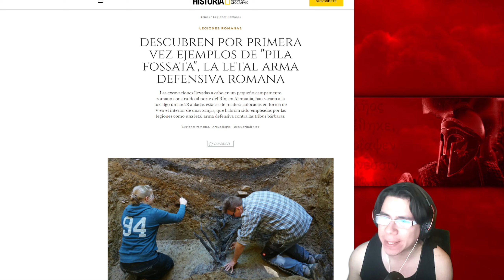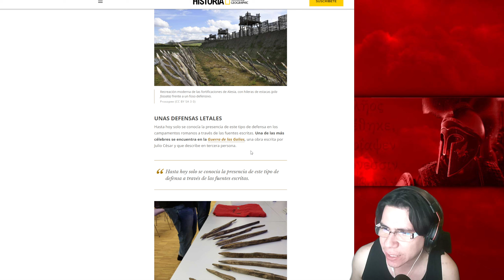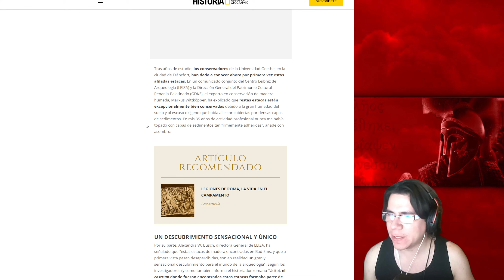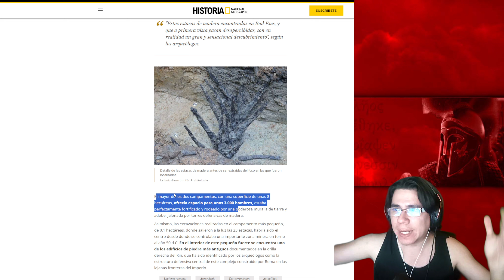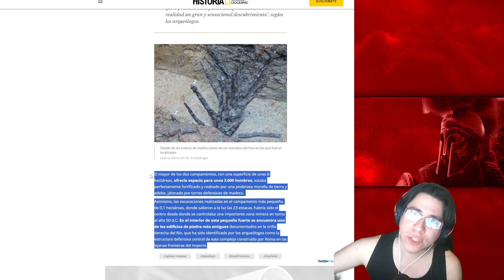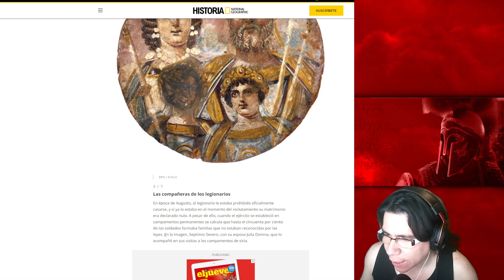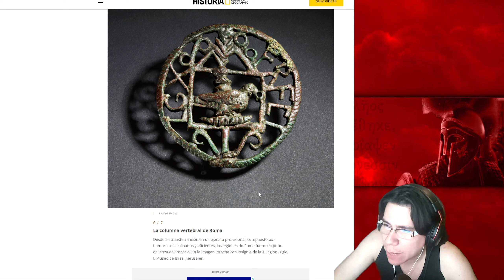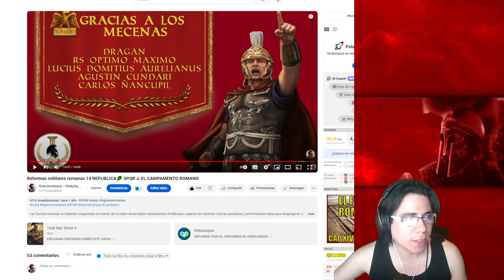PILA FOSSATA, estacas de fuerte romano NUEVO HALLAZCO, Noticias arqueologicas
Las excavaciones llevadas a cabo en un pequeño campamento romano construido al norte del Rin, en Alemania, han sacado a la luz algo único: 23 afiladas estacas de madera colocadas en forma de V en el interior de unas zanjas, que habrían sido empleadas por las legiones como una letal arma defensiva contra las tribus bárbaras.

👌APOYA EL CANAL COMPRANDO DIRECTAMENTE A CA:
Total War: WARHAMMER III

🔵 Mi Pc.
intel Core i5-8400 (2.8 GHz a 4.0 GHz turbo).
ASUS ROG STRIX GeForce RTX 2070 de 8 GB GDDR6.
2 RAM DDR4 de 8 GB c/u 2666 Mhz PC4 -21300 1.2V crucial Ballistix Sport LT Gray, Dimm.